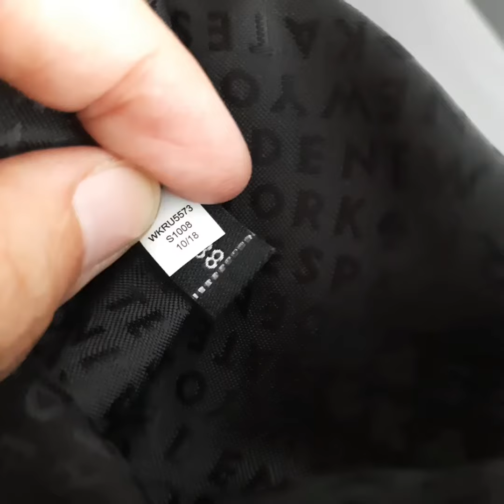Petralove Kate Spade WKRU5573 emelyn quilted chain shoulder crossbody bag in pewter